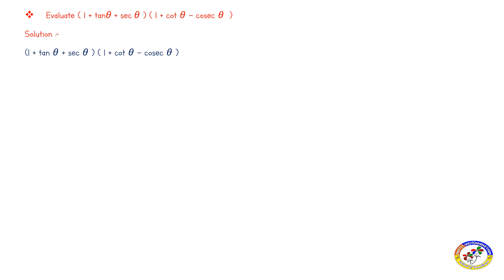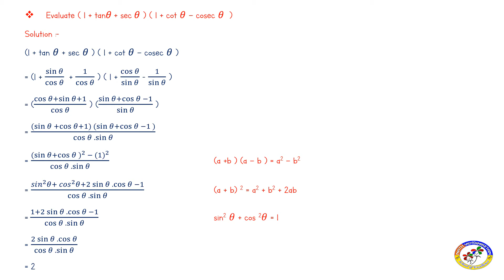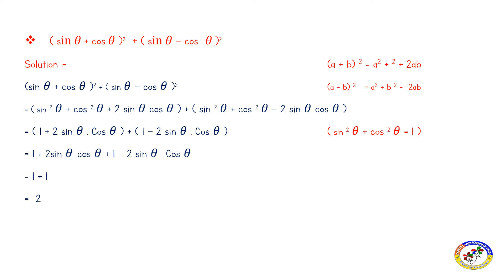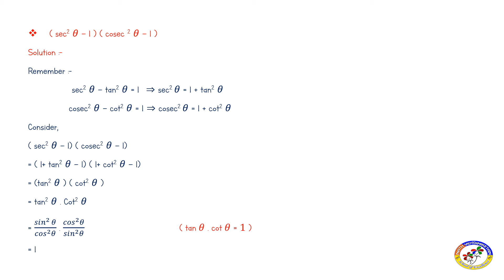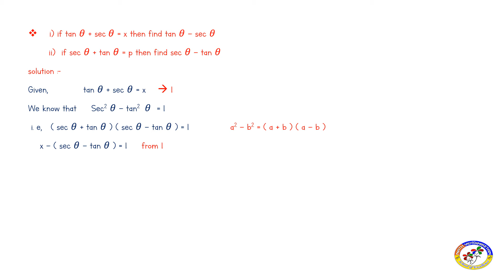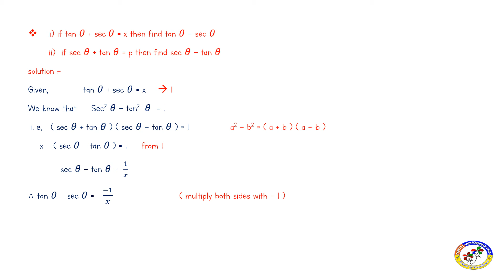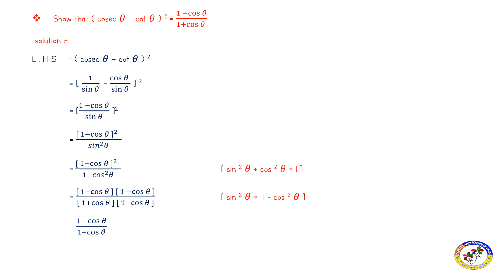Xstd Trigonometry Day 20